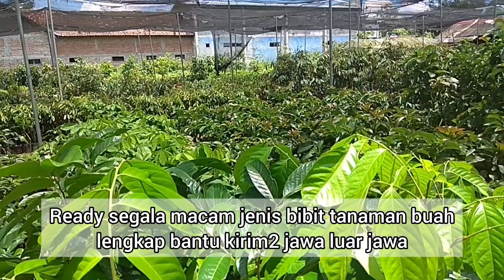musang king bawor dan durian lokal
Jkm313_sumber_bibit
informasi bibit dan pemesanan silahkan hubungi hp/wa kami 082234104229 atau klik👉 wa
 BANTU KIRIM-KIRIM SAMPAI TEMPAT TUJUAN, JAWA-LUAR JAWA SEINDONESIA

-segala macam jenis kurma asia,

-macam2 durian : MK,BAWOR,MONTONG,OCE,ST,NAMLUNG,

-jambu: madu deli,citra,kusuma merah,,mutiara hitam, kingrose, dalhari, cincalo, black kingkong, kiojok,tongsamsi,black diamond,
-Jambu kristal  ,jambu kristal merah,jambu sukun
-juwet putih manis
-Leci merah
-Leci kuning
-kiwi
-duku non biji
-Delima
macam2 jeruk
-matoa
-Sirsak madu
-sirsak jumbo guanabana
-sirsak madu
-kelapa genjah entog
-alpokat markus
alpokat aligator
alpokat mentega
Alpokat miki
Alpokat non biji
macam2 kelengkeng
- macam sawk
sawo abiu
-Black sapote
-Belimbing madu
-Bibit pier asia
-Bibit buah persik
-Apel:mana lagi,fuji
-kesemek
-apel india jumbo
-nangka madu
-cempedak
-rambutan binjai
-pete stekan
-manggis
- macam2 mangga
-Sirkaya jumbo
-Plum ausi